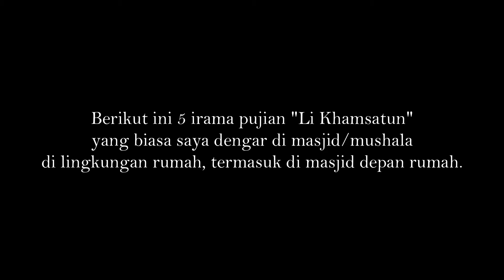Lima Irama Puji-Pujian "Li Khamsatun" | Puji-Pujian Masjid Kampung